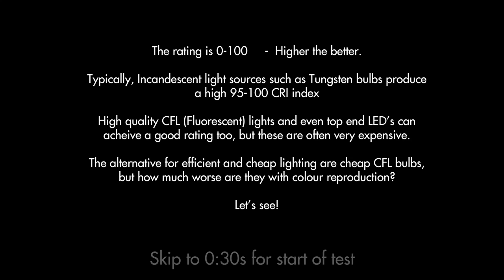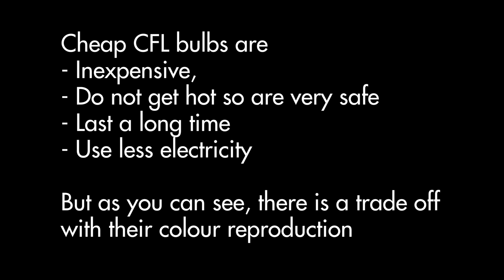CRI test, Cheap CFL lights vs Tungsten - Colour test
Cheap CFL bulbs are convenient, efficient and economical - but they typically have a lower Colour rendering index compared to Tungsten based lights and other more expensive lighting systems.

Just how much of a difference is there?

You decide

Shot on the BMCC 2.5k in Raw mode. Samyang 35mm 1.4 lens with no ND or filters.

White balanced perfectly before the same colour grade was applied in Davinci Resolve 10.

Debayered to UHD for better youtube viewing quality. For best results, set it to 4k quality and video on a HD monitor.